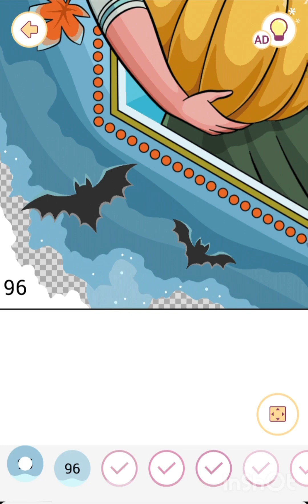Disney Frozen Elsa & Anna colouring phone art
Snow Queen Elsa inadvertently uses her power to make her kingdom experience constant wintriness. Her sister Anna teams up with mountaineer Kristoff and his reindeer to demolish the snowy spell.